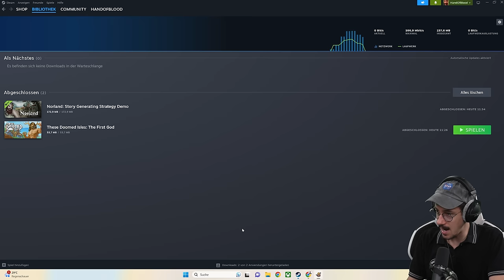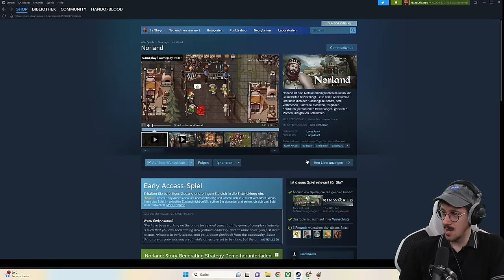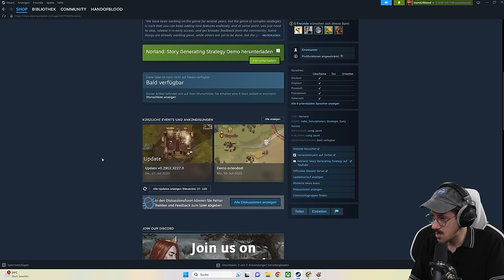Mein erstes Mal Norland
Ihr wollt euch um eure Bewohner kümmern wie in RimWorld, aber auch strategische Kämpfe befehligen wie in Crusader Kings 3? Dann ist Norland vielleicht genau das Richtige für euch.

Norland ist eine Mittelalterkönigreichssimulation, die Geschichten hervorbringt. Leite deine Adelsfamilie und stelle dich der Klassengesellschaft, dem Verbrechen, Sklavenaufständen, religiösen Konflikten, persönlichen Beziehungen, geheimen Morden und großen Schlachten.
*Mein Equipment zusammengestellt:

*Mein Equipment für Drehs:
►Kleines Licht